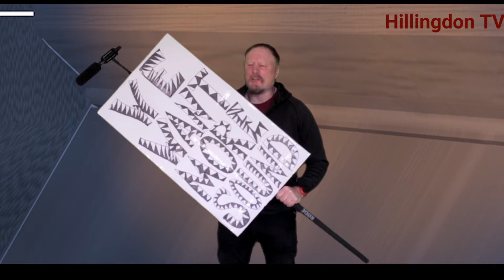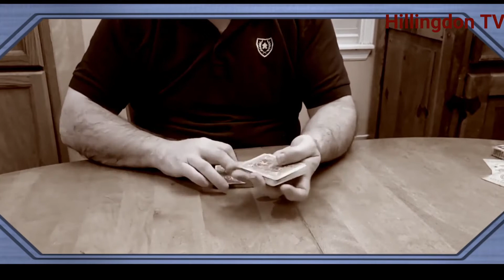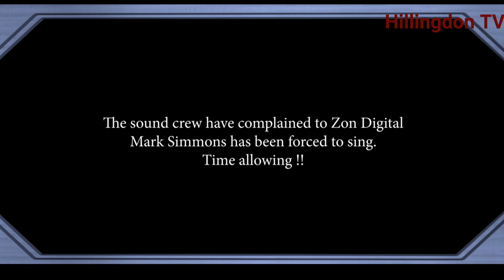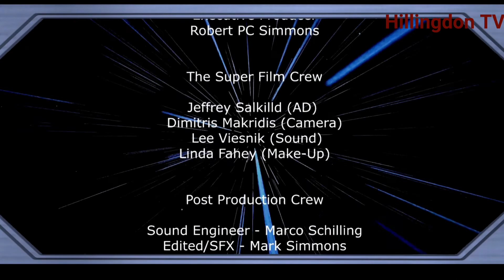what would Shatner do? S1 E1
A hilariously funny, sci-fi themed current events and  comedy sketch show.

you won't want to miss the  Star Trek themed  mayhem that takes place throughout the show as Mark Simmons talks about a number of subjects throughout the series,

 episode one includes:

●The tech talk - Windows 10 and Anti-virus
●The hilarious comedy styling  of Claire Millane
●The weather report with Nicole Mcbride
●The game review - Valheim
●Musician Gary pearce talks about his new album